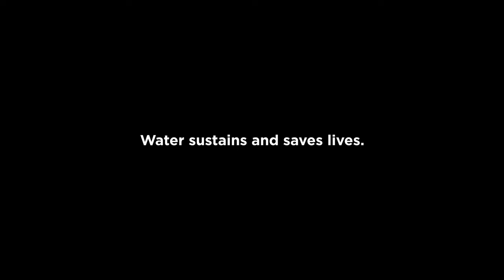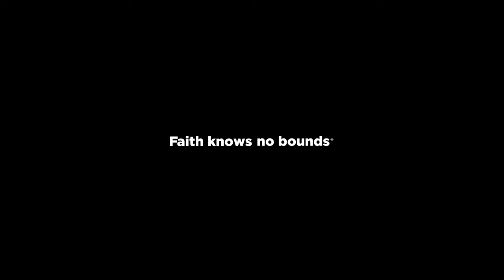Access to Clean Water and Sanitation: Impact Knows No Bounds (Full Version)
Catholic Relief Services (CRS) delivers comprehensive and resilient water, sanitation and hygiene (WASH) programs worldwide. We work with local partners to ensure access to clean water and health needs.

As a leader in international humanitarian aid, CRS often goes where others don’t. We carry out a wide array of health-related activities tailored to the needs of the countries and communities we serve. Our international health aid programs are designed to address inequities, support universal access to services and produce long lasting results.

Our faith knows no bounds. Together, our impact knows no bounds.

CRS is the official international humanitarian agency of the Catholic community in the United States. For over 80 years, CRS has provided assistance and poverty relief to those in need around the world. We serve communities in over 120 countries.